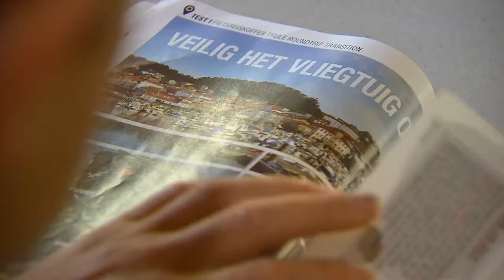ZUAGROAST - Roel Paulissen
Er schwingt sich auf sein Rad und startet durch. Roel Paulissen kann sich ein Leben ohne Mountainbike gar nicht mehr vorstellen. Bis 2016 war er als Profi - Radrennfahrer in verschiedenen Teams, hat Höhen und Tiefen des Mountainbikesports erlebt. Begonnen hat alles mit 16, als der junge Belgier sein erstes Mountainbike gekauft hat. Dann ging es rasant aufwärts. Bald schon war er bei Olympia dabei. Heute lebt Roel Paulissen in Antholz im Pustertal und betreut und berät seine Fahrradkunden im Pusterer Dialekt. In Zuagroast erzählt er von seinem Werdegang, seiner Leidenschaft für das Fahrrad und warum er von Belgien nach Südtirol gekommen ist.